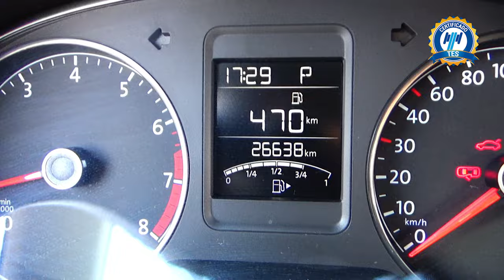Volkswagen / Vento / 2021 - 15160